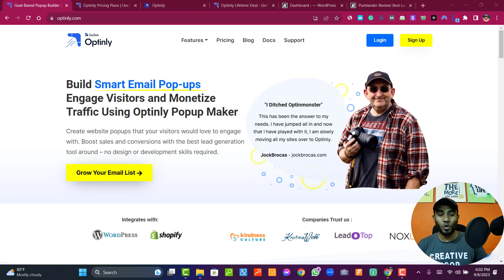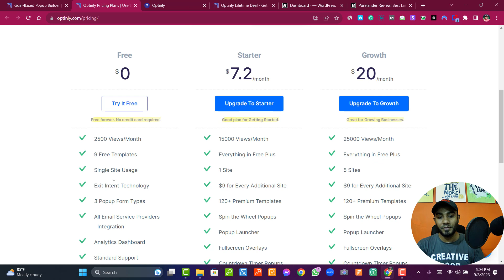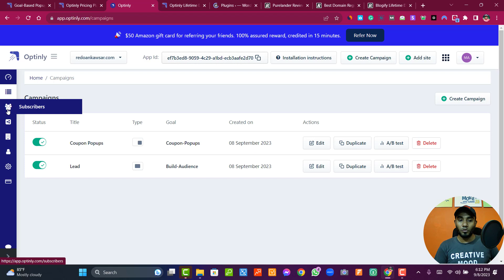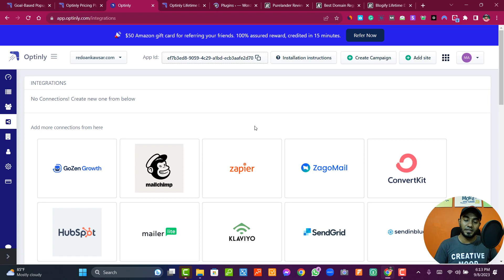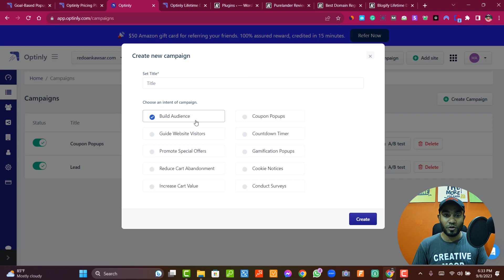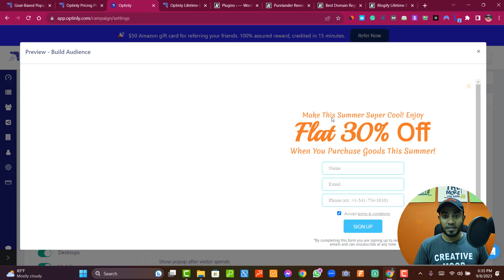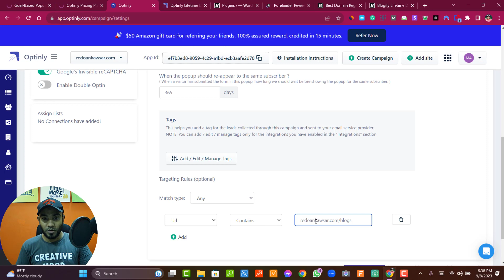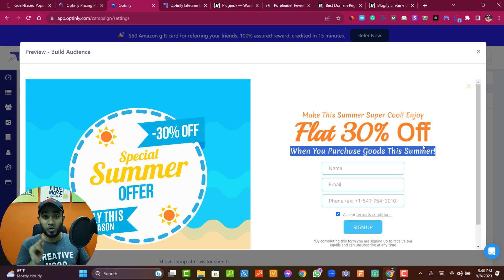Optinly Review : Best Popup Software to Boost Conversions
in this video, we dive into the exciting world of custom popups for websites. Learn how to design and implement eye-catching popups that can significantly boost user engagement, capture leads, and drive conversions.

Discover the art of crafting compelling popup designs that resonate with your target audience. We'll walk you through the step-by-step process of creating custom popups that align with your brand and marketing goals.

Explore different types of popups, from exit-intent overlays to timed promotions, and understand when and how to use them effectively on your website. We'll also discuss best practices for creating popup content that grabs visitors' attention without being intrusive.

Whether you're a website owner, marketer, or entrepreneur, custom popups can be a game-changer for your

User-Friendly Interface: The user interface is designed to be intuitive and easy to navigate, ensuring that users of all skill levels can create custom popups effortlessly.

Drag-and-Drop Popup Builder: This feature allows you to design popups by simply dragging and dropping elements onto a canvas, eliminating the need for coding or design skills.

Customizable Design Templates: Choose from a variety of pre-designed templates that you can easily customize to match your website's branding and style.

Targeted Display Options: You can specify when and where your popups appear, ensuring they are displayed to the right audience at the right time. Options might include on page load, after a set time, or upon exit intent.

Exit-Intent Technology: Utilize exit-intent triggers to display popups when a user is about to leave your site, providing one last chance to engage them or capture their information.

A/B Testing for Optimization: Perform A/B tests to experiment with different popup designs, messages, or triggers to determine which ones are most effective at achieving your conversion goals.

Integration with Email Marketing Tools: Seamlessly connect your popup forms to your email marketing platform, allowing you to automatically capture and nurture leads.

Analytics and Reporting: Access detailed analytics and reporting to track the performance of your popups. Measure conversion rates, engagement metrics, and other key data to refine your strategy.

Mobile Responsiveness: Ensure that your popups look and function flawlessly on mobile devices, as a significant portion of website traffic comes from smartphones and tablets.

Seamless WordPress Integration: If you use WordPress as your website platform, this feature allows you to integrate your custom popups seamlessly with your WordPress site, making implementation straightforward.

These features collectively empower you to create and manage effective custom popups for your website, enhancing user engagement, lead generation, and overall conversion rates.